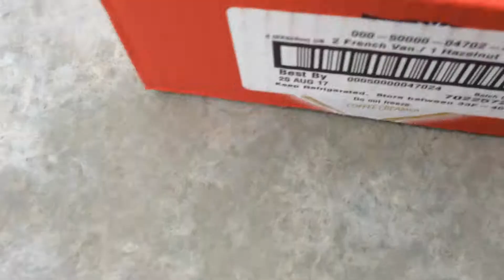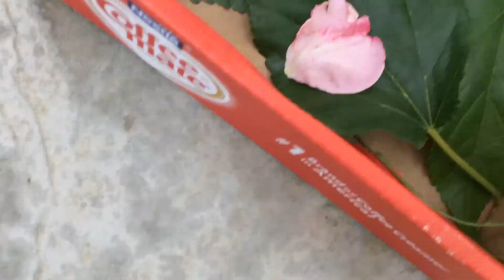OMG THIS WILL BE THE CUTEST THING YOU SAW